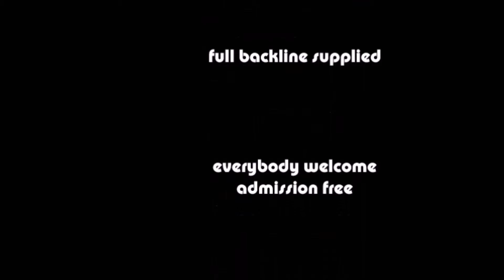I can't hold out 25 02 2015